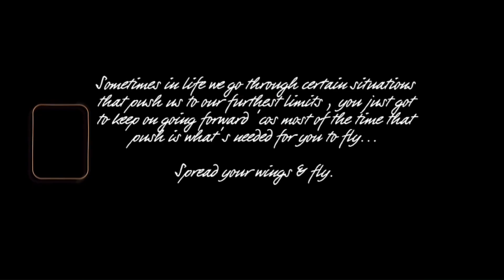Platinum Gee - CTTE (Close To The Edge) [Official Performance]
Directed by Azi SA from @digitalcamagu1110

Platinum brings a performance of his heartfelt “Close To The Edge”.

Threads: ​⁠@platinum_gee